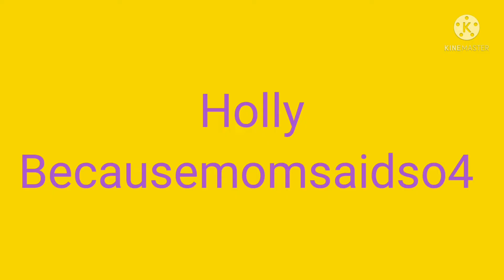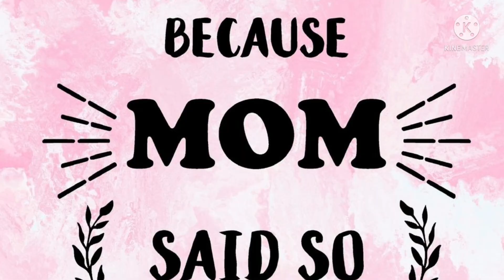talking about the lungs remember because Mom said so podcast video 46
so make sure subscribe like and comment done below this is a Tuesday video I will be uploading a till the summertime to it ends and I'm moving out next year as a twenty-year-old thanks for watching love you and see you later